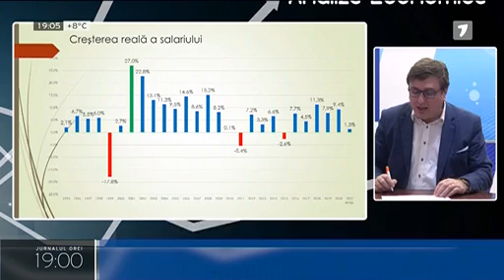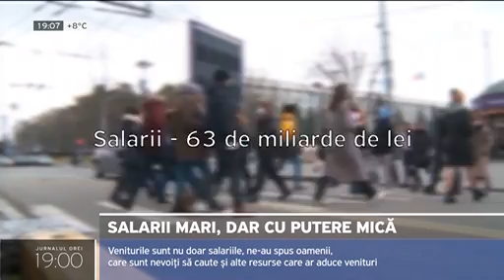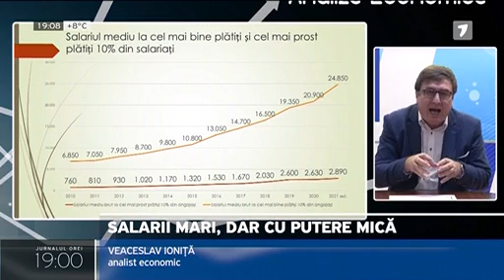În 2021, moldovenii au avut un salariu mediu pe economie brut de circa 9.200 de lei